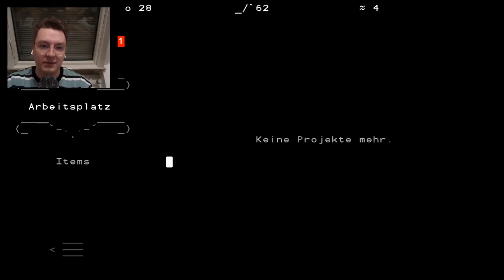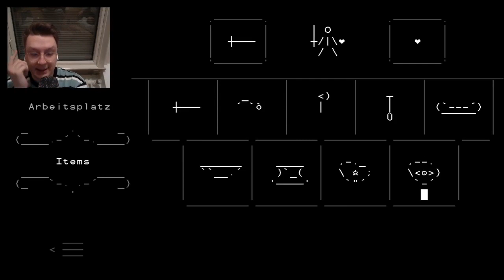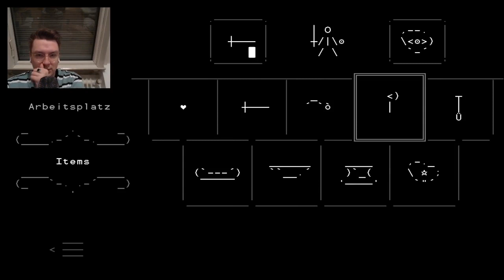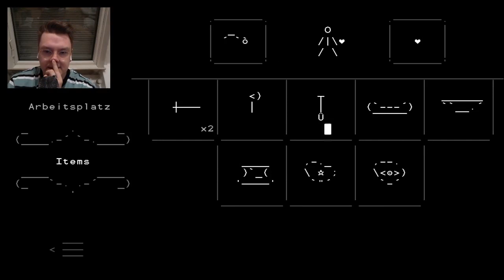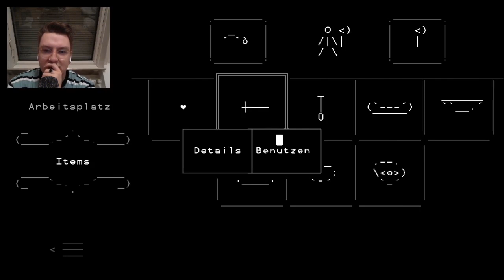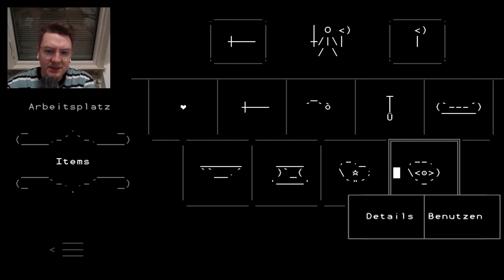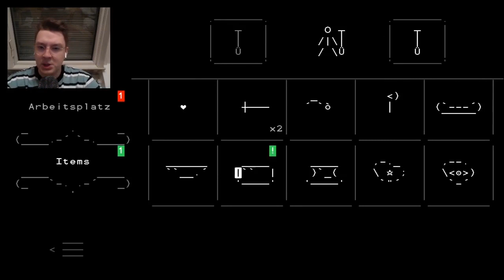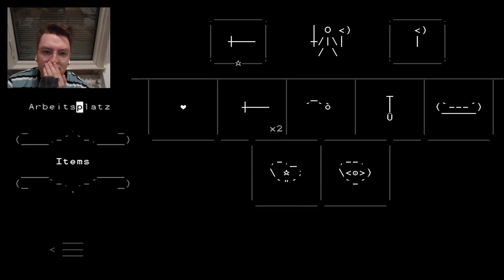Ich habe es verSTANDEN! 😱 DEZEMBAAH (Tag 23)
Ihr dachtet nach dem großen Erfolg vom SPOOKTOBER über den NOVEMBOO, dass ich den DEZEMBAAH ausfallen lasse, oder? :D
Heutige Auswahl: STONE STORY RPG

Mehr Horror gefällig?